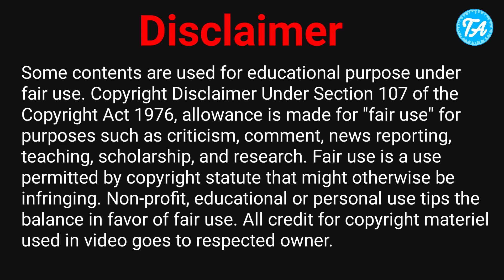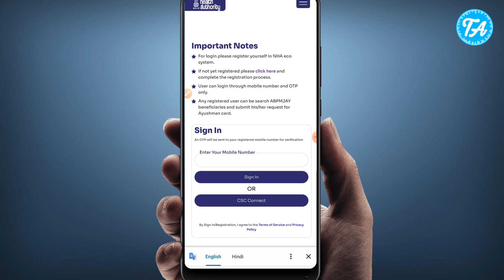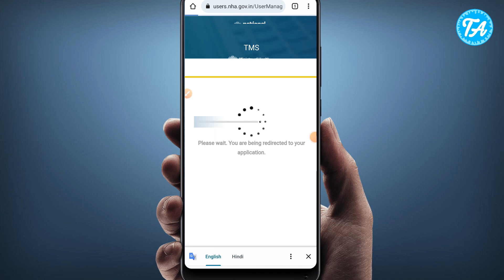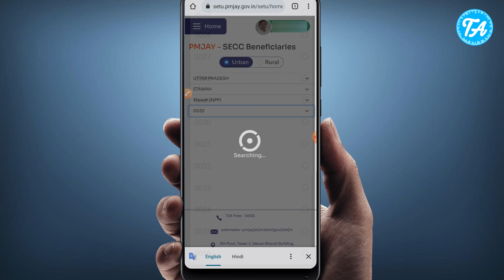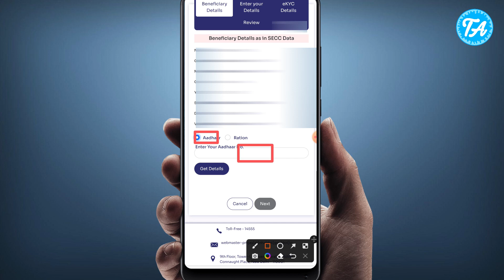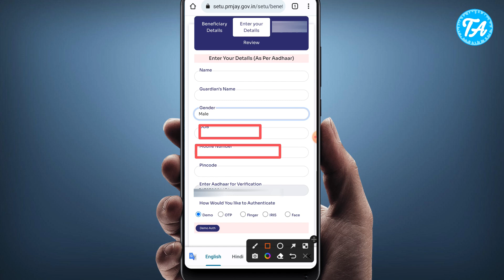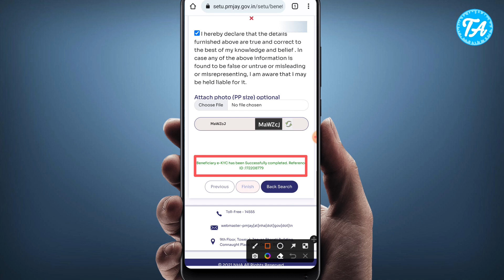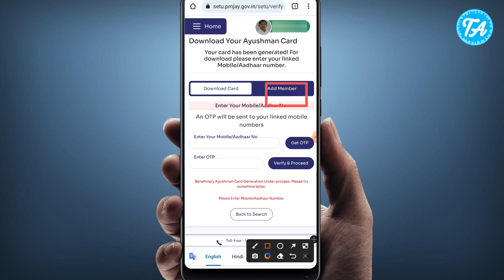Ayushman card kaise banaye mobile se - Download Ayushman Card | Ayushman health card kaise banaye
Ayushman golden health card new portal launch ho gya hai, ab khud se ayushman card apply kar sakte hai aur khud ayushman card download kar sakte hai bina csc ke. is video me ayushman new portal ka demo dikhaya gya hai. ayushman card kaise banaye, ayushman card kaise download kare.

Ayushman card ek health card hai jisse ek family ko per year 5 lac rupees tak ka ilaaj free me milta hai. iske liye family members ki age aur family members quantity matter nahi karti. Government ne pahle se hi beneficiaries ki list bnayi hui hai jiska name us list me hota hai uska ayushman card banta hai. kisi family me agar kisi ka name nahi hai to uska name add kiya ja sakta hai

is video me ayushman card kaise banaye, ayushman card kaise download kare, ayushman card list me name kaise search kare, ye sab dikhaya gya hai